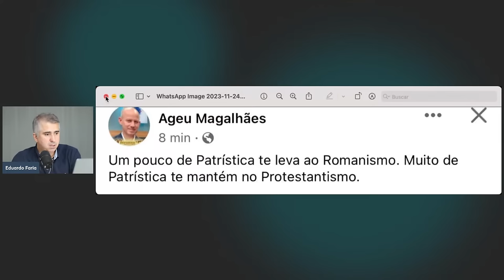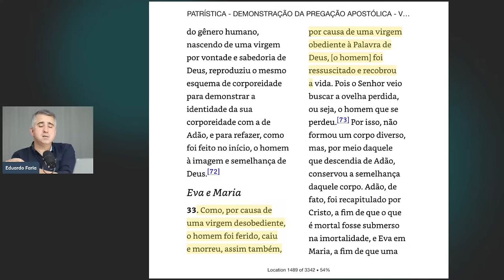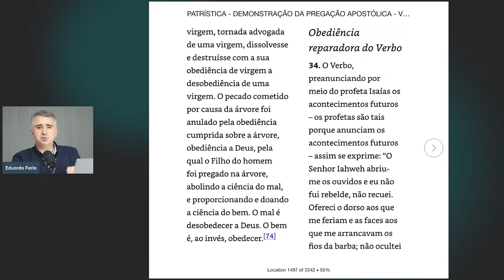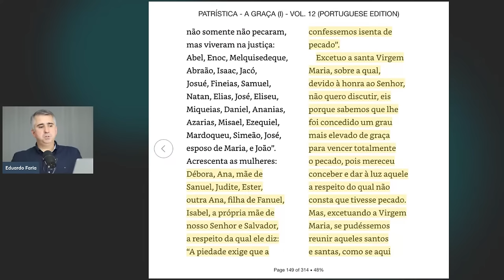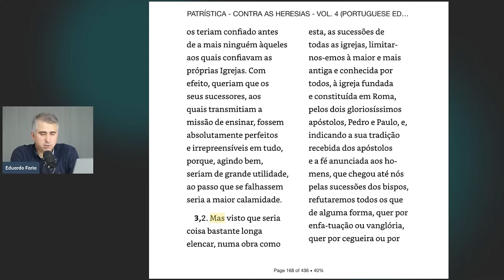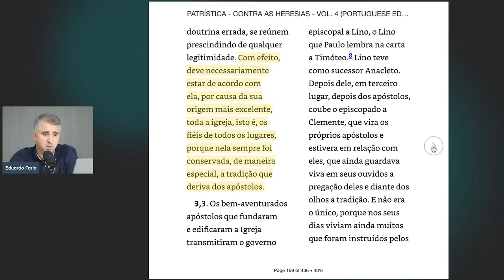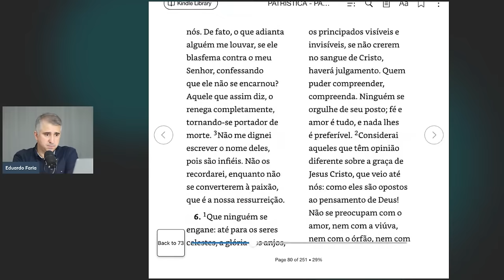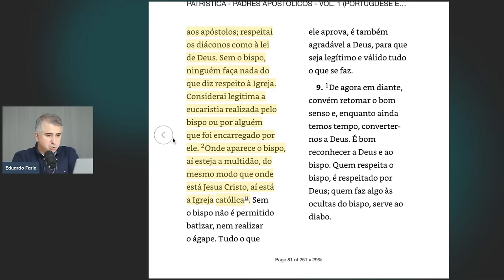O PROTESTANTISMO E A PATRÍSTICA | Resposta ao Pr. Augustus Nicodemos.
Todos os dias me perguntam como se blindar dos ataques feitos pelos inimigos da Santa Igreja e ser um católico que refuta protestantes, ateus, etc...

👉 Jesus fundou a Igreja Católica? Entenda:
É conhecida a narrativa protestante de que a “reforma” foi um retorno à doutrina original, ao ensinamento dos Santos Padres. Isso é uma tentativa de convencer as pessoas de que suas inovações teológicas têm lastro histórico.

O próprio Pr. Augustus Nicodemos recentemente declarou: "[O ensino protestante] não é nada novo. Isso é o que os Pais da Igreja ensinaram. Isso é o que Agostinho ensinou."

Mas será que essas declarações resistem ao estudo sério dos autores da patrística? O que Santo Agostinho, dentre outros, diria sobre Maria, Intercessão dos Santos, Relíquias, etc?

Nesta live pretendo responder às declarações de Augustus Nicodemos a partir da análise de textos de alguns Padres da Igreja.

⬛Hoje é o último dia da minha Black Friday Infinita: torne-se meu aluno e aproveite todos os meus cursos de forma vitalícia (inclusive os que ainda vou lançar).

Siga estes perfis para conteúdos diários
• Ajude o canal pelo PIX: 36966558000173

IMPORTANTE:
● A análise procura focar apenas no conteúdo teológico do que foi dito. Em momento nenhum questiona-se a integridade e honradez do Pastor Augustus Nicodemos.